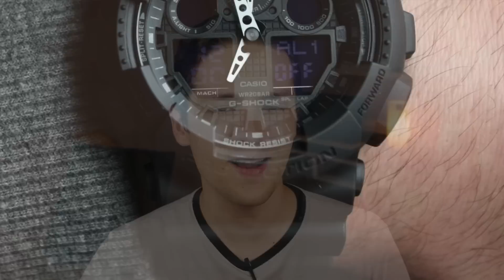Zegarki YOUTUBERÓW 1 (Kruszwil, Radek Kotarski, Tomasz Kopyra, Poszukiwacz)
Jesteście ciekawy, jakie zegarki noszą znani YouTuberzy? Co odmierza czas na nadgarstku Tomka Kopyry, jakie zegarkowe dzieła sztuki towarzyszą Radkowi Kotarskiemu albo które "ROLEXY" znajdziesz na nadgarstku Kruszwila? Wszystko to (i wiele więcej) znajdziesz w pierwszym odcinku serii "ZEGARKI YOUTUBERÓW".

🛒 LINKI DO ZEGARKÓW Z ODCINKA (afiliacja)
▶️ Atlantic Seabase
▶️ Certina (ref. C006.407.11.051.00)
▶️ TAG Heuer Carrera (ref. CV2A1R.BA0799)
▶️ Omega Seamaster Aqua Terra (ref. 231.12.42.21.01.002)
▶️ Casio G-Shock
▶️ Victorinox I.N.O.X.
▶️ Rolex Oyster Perpetual Datejust (ref. 126333)
▶️ Rolex Oyster Perpetual Milgauss (ref. 116400GV)
▶️ Rolex Submariner "Kermit" (ref. 16610LV)

🚨 Ważne! Odnośniki do zegarków, znajdujących się w opisie tego filmu, to linki afiliacyjne Programu Partnerskiego Ceneo. Jeśli kupicie coś za ich pomocą, ja otrzymam z tego tytułu niewielką prowizję. Absolutnie nie wpływa to na cenę, ale dla mnie będzie informacją, że cenicie moje rekomendacje! Dziękuję! 🙏🧡

CZYM JEST TIKTALK?
TikTalk to pierwszy program o zegarkach na polskim YouTube. Możesz dowiedzieć się z niego wszystkiego, co wypada wiedzieć o zegarkach – od ich historii, przez rodzaje, budowę i marki, którym warto zaufać oraz wiele więcej. Pomagam moim widzom wybierać zegarki dla nich samych i udowadniam, że nie trzeba mieć wagonu pieniędzy, żeby móc pozwolić sobie na dobry czasomierz! 🙂 ZOSTAŃ ZE MNĄ NA DŁUŻEJ!

Rozdziały:
0:00 Wstęp
1:29 Tomasz Kopyra (kanał Browar Kopyra)
2:49 Radek Kotarski (kanał Polimaty)
4:11 Adam Wiejak (kanał Poszukiwacz)
5:03 Krzysztof Gonciarz
6:02 Testoviron
7:10 Lord Kruszwil
8:58 Zakończenie

🎬 TikTalk odcinek #39